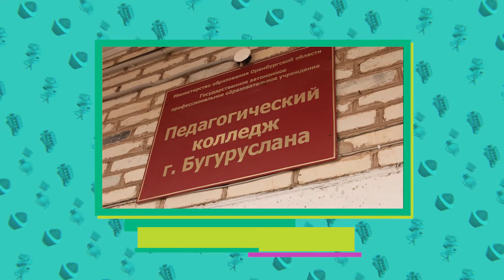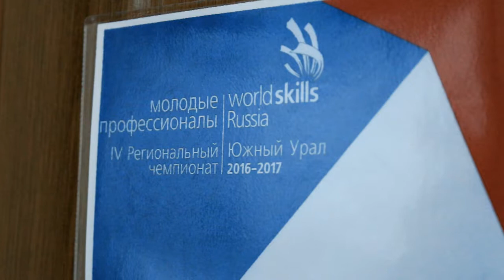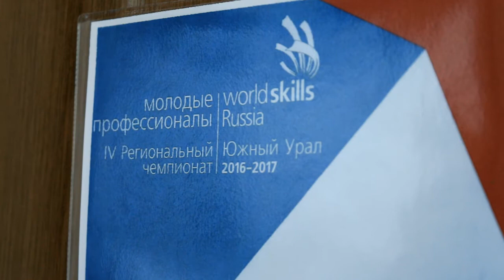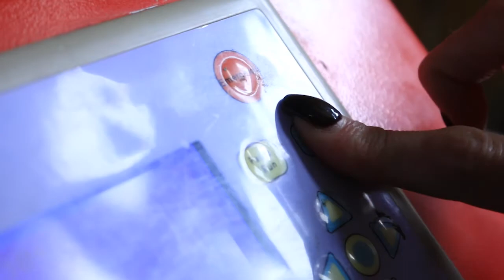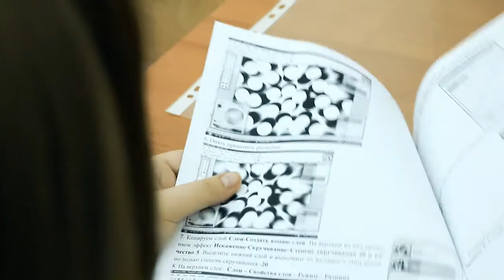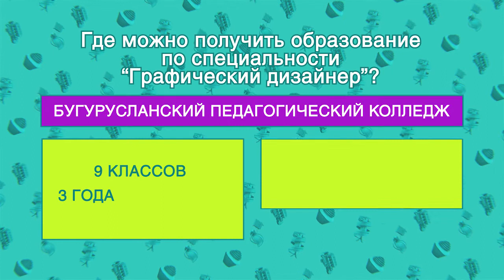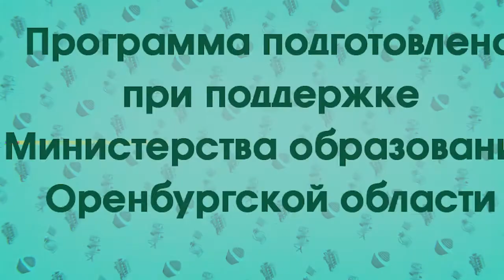Правильный выбор.Бугурусланский педагогический колледж (дизайнеры)